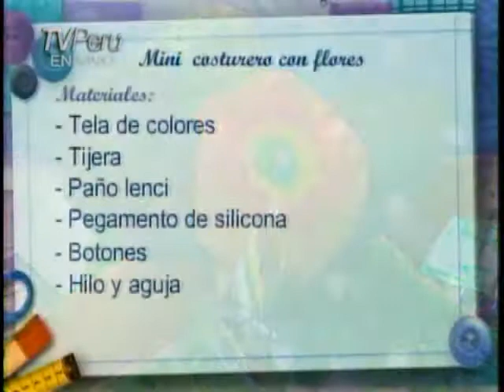Hola Perú : 24/06/2011 - Parte 5